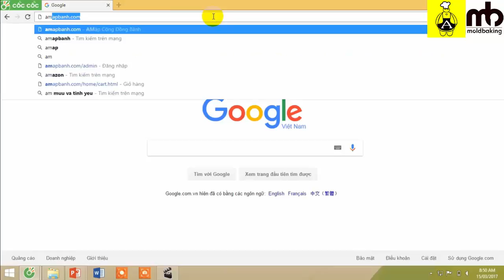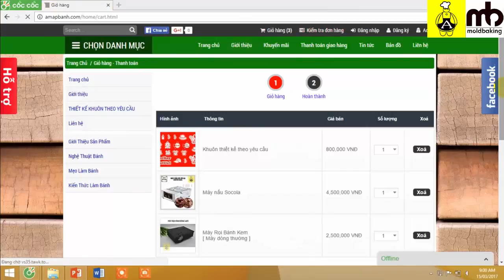Hướng dẫn đặt hàng trên Web A Mập